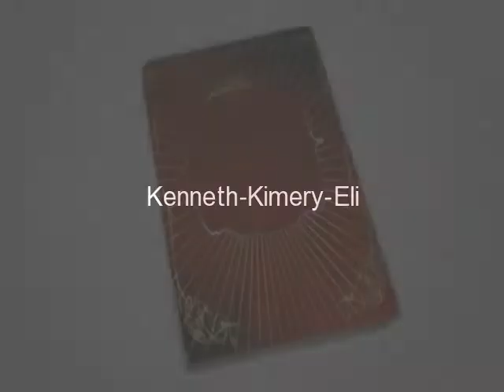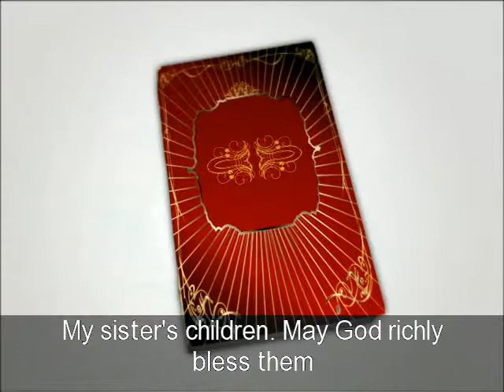Kenneth-Kimery-Eli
montaje fotos